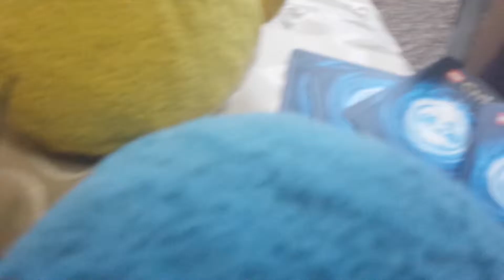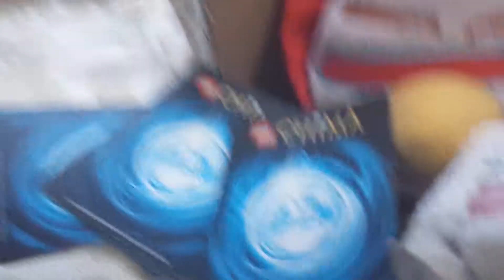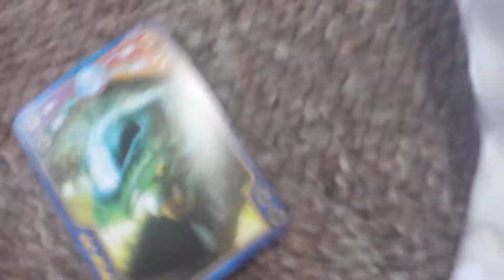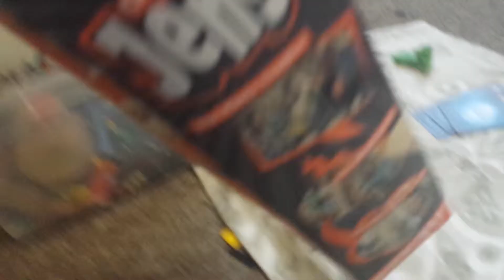Angry birds world war 1 2 1/9 where the pizza ?!